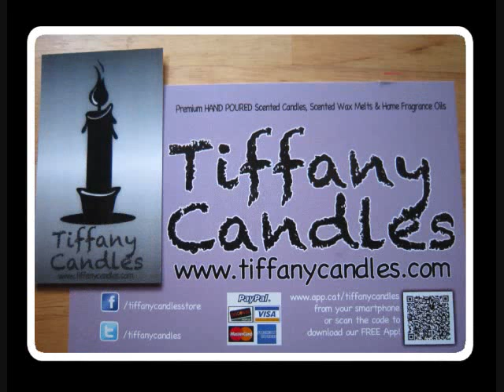First Purchase from Tiffany Candles ~ September 2012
My first time ordering candles and scented wax from Tiffany Candles, and this is what I purchased.   :o)